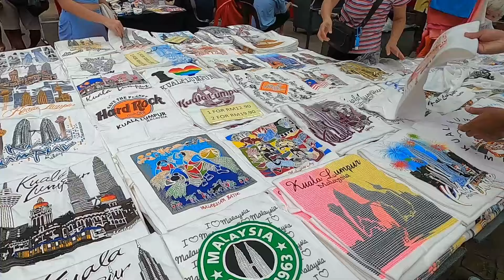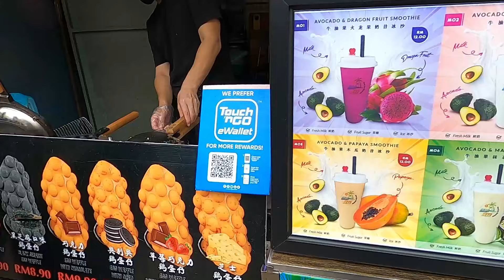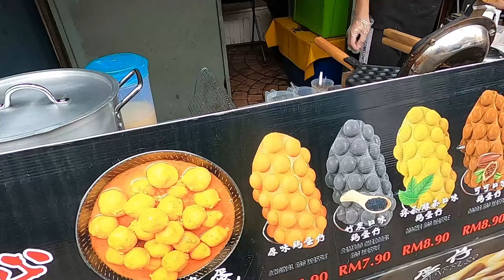100 MYR CHALLENGE!!! What Can You Buy in MALAYSIA?! Kuala Lumpur SHOPPING SPREE SHOES, FOOD & MORE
Shopping in Kuala Lumpur Malaysia
shopping spree challenge at Kuala Lumpur Market

Today, we are at Malaysia's famous Petaling Street which is in Chinatown Kuala Lumpur, They have all the best goods and food in Kuala Lumpur! We see many products that you can buy such as Gucci, Fendi, football Jerseys, Louis Vuitton, Coach, Supreme and much more! So come along for the ride!  fake market in Malaysia is similar to a flea market or farmers market. You can find a lot of bargains and negotiate! It is worth checking out Petaling street market . If you love shopping, you will love this place.

Chinatown market petaling street has many different stuff like female clothes, purses and clothes, accessories, Shoes, Toys, food, watches, Houseware, Electronics, fruits vegetables and more

It has many fake purses, watches, copy, replicas and knockoffs of all the top name brands like: Nike, Adidas, under armour, gucci, LV, Dior, and more

Chinatown Kuala Lumpur
Lively, colorful Chinatown is centered on Petaling Street, known for its fashion shops and a large covered market with produce, clothes and accessories. Local artists sell paintings and crafts at nearby Central Market, where stalls also dish up noodles and curry. Places of worship in the area include the Taoist Guan Di Temple and the 19th-century Sri Mahamariamman Temple, with a facade of carved Hindu deities